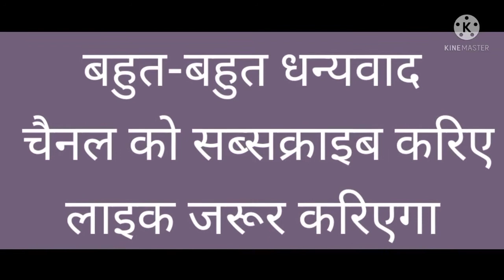मुखिया के विकास घूमे गाव गांव।। झंकार कॉमेडी वीडियो भोजपुरी।। टपोरी लाल यादव।।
राकेश tv
भोजपुरी के टॉप कॉमेडी वीडियो खेसारी लाल यादव पवन सिंह
कॉमेडी वीडियो भोजपुरी
भोजपुरी कॉमेडी
पवन सिंह का गाना
खेसारी लाल का गाना
अंकुश राजा का
अंकुश राजा का नया वीडियो
अंकुश राजा का नया गाना
अंकुश राजा का नया वीडियो कब आएगा
वेब म्यूजिक से नया वीडियो
आदिशक्ति से नया वीडियो
शिल्पी राज का नया गाना
शिल्पी राज का नया वीडियो सॉन्ग
अंतरा सिंह प्रियंका का नया वीडियो
अंतरा सिंह प्रियंका खेसारी लाल
शिल्पी राज सॉन्ग अंतरा सिंह प्रियंका
शिल्पी राज एंड अंतरा सिंह
अंतरा सिंह प्रियंका का गाना
अंतरा सिंह का नया चाहिता
सुपरहिट गाना शिल्पी राज
विजय चौहान का नय
शिल्पी राज
 विजय चौहान का नया गाना
शिल्पी राज कल्लू का नया
डीजे वाला गाना
कलुआ के डीजे
अरविंद अकेला उर्फ कल्लू डीजे गाना
ब्लू का डीजे सॉन्ग
खेसरिया के डीजे
भोजपुरी फीमेल सॉन्ग
भोजपुरी मेल सॉन्ग